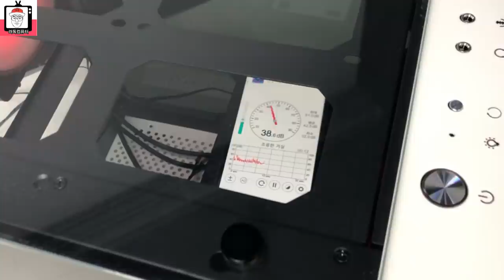경쟁사 직원도 뻑이간! 감각적인 디자인의 큐브형 PC 케이스!!! - ( ABKO ONE 강화유리 LUNAR ) 와이프가 찜했다...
ABKO SUITMASTER ONE 강화유리 큐브형 케이스를 올려드립니다.